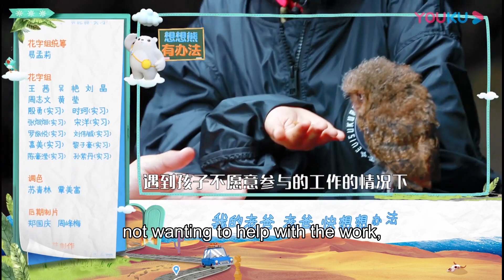李承铉收到任务卡，看到上面的地名不会读，结结巴巴惹大家笑哈哈！ | 李承铉 Lucky 戚薇 | 想想办法吧！爸爸